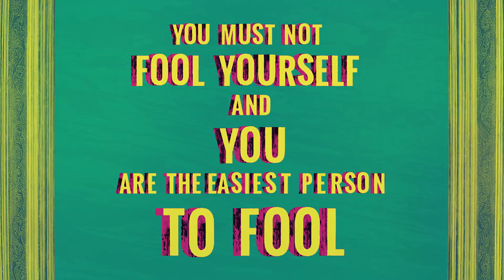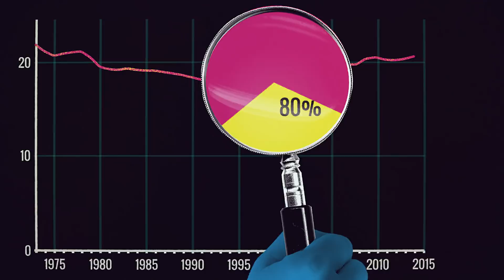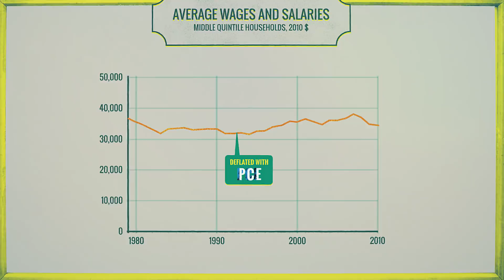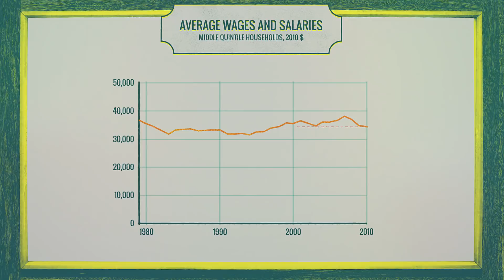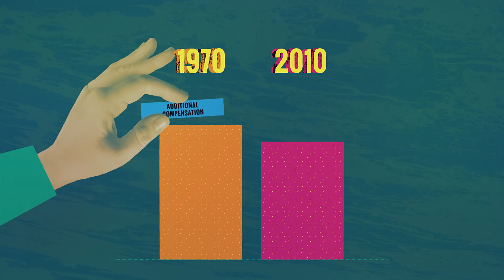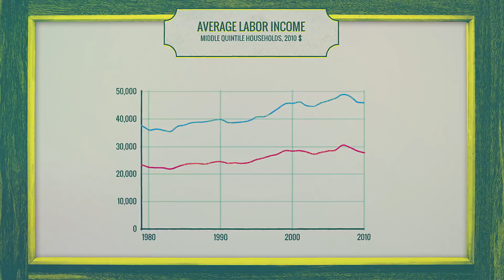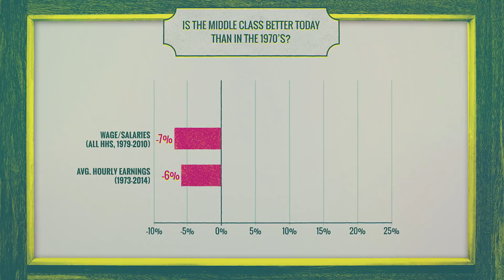The Numbers Game: How's The Middle Class Doing?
We often hear that the middle class is stagnating and making no economic progress over the last four decades. Those making this claim use statistics to back up this pessimistic conclusion. Yet it is easy to find other statistics that lead to a different conclusion and that show that the middle class's standard of living has in fact been growing. This video explores how different assumptions can easily change our perception of how the economy treats the middle class. The bottom line is that it data questions like these are often more complicated than they appear to be.

To watch the 2nd episode in this series, "The Paradox of Household Income",

Additional Sources

Read Russ' testimony to the Joint Economic Committee, "Examining the Rise of American Earnings and Living Standards," available

Russ Roberts hosts EconTalk with guest Richard Burkhauser of Cornell University and talks about the state of the middle class, available

Read “What Do Economists Actually Know?” by Russ Roberts, available

Russ Roberts talks with Gabriel Zucman of the University of California in this EconTalk about his research on inequality and the distribution of income in the United States over the last 35 years, available